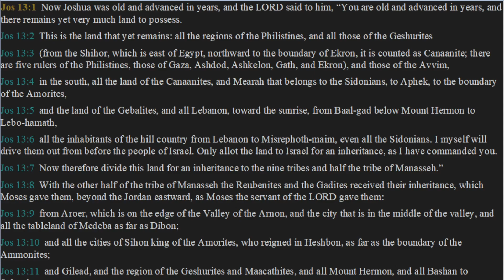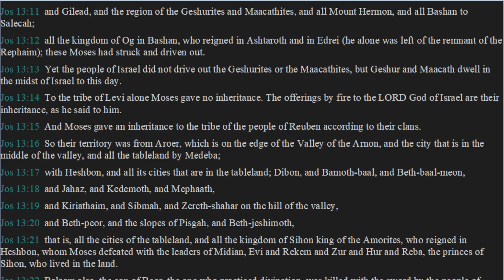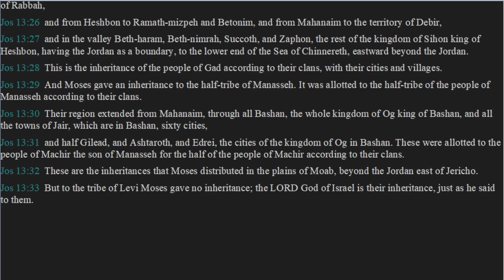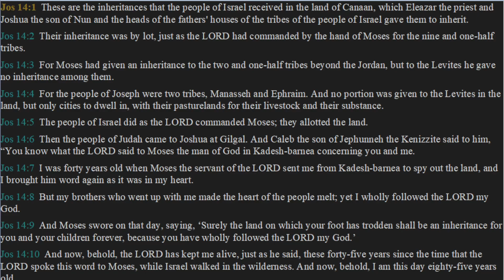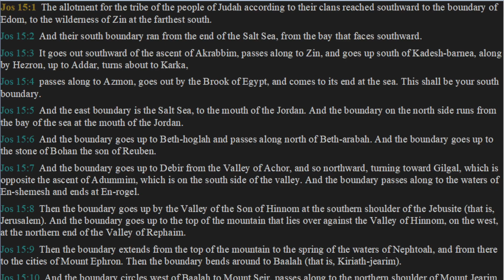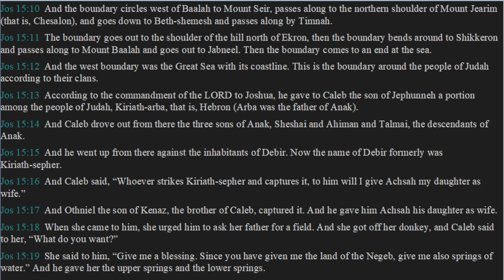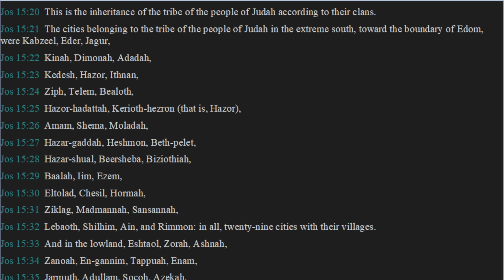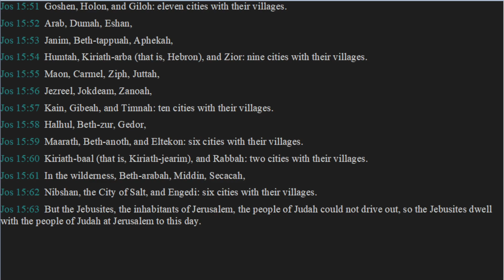Daily Bible Reading Day 349 - Joshua 13, 14, & 15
Today's daily bible reading comes from the book of Joshua chapters 13, 14, & 15